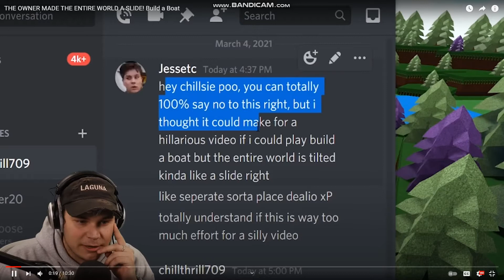jessetc meme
(8+) meme